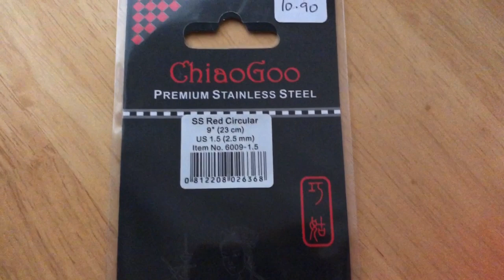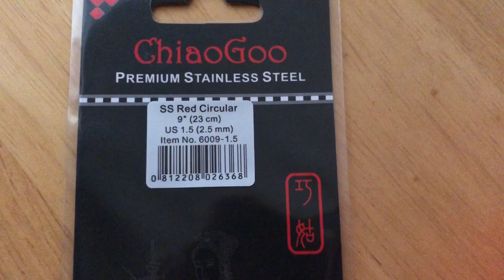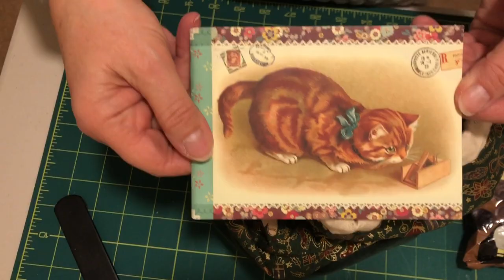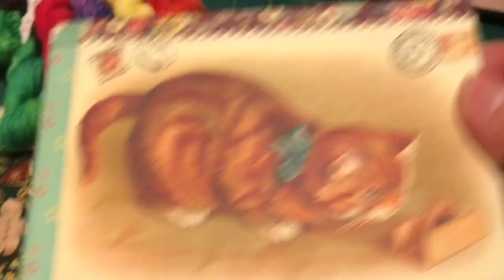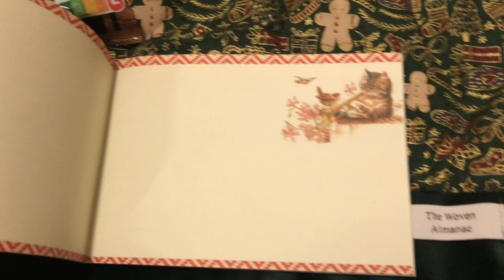VLOGMAS 2022. #23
Thank you for joining me for VLOGMAS 2022